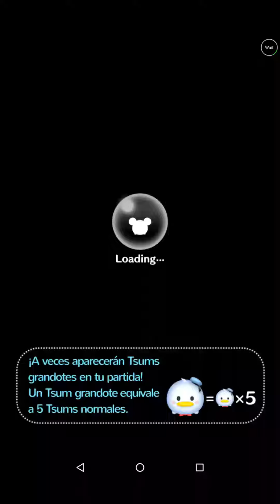Line: Disney Tsum Tsum - Los tres caballeros - Misión 37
Partida jugada con el tsum Max para realizar la misión 37 del evento Los tres caballeros - Julio 2018

Usa un tsum tsum negro para ganar 350 de experiencia en una partida